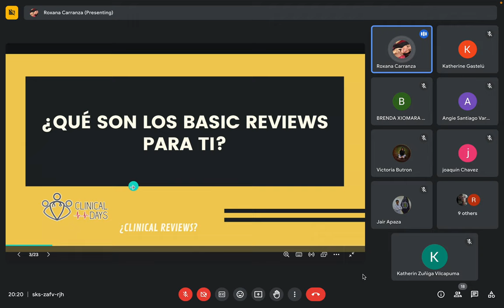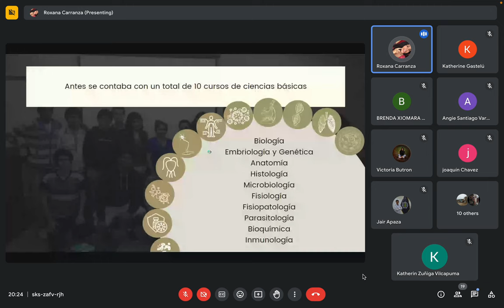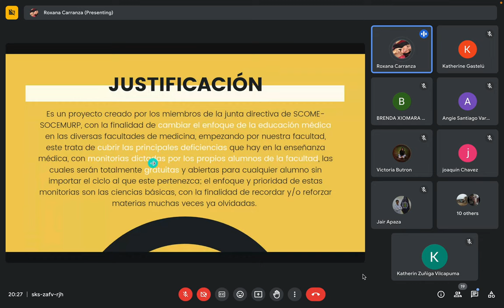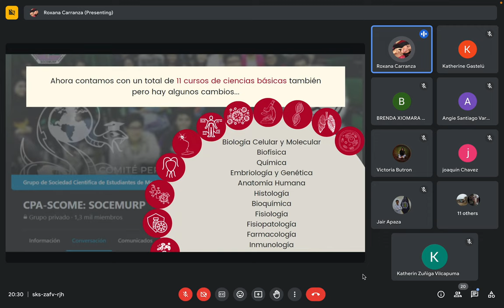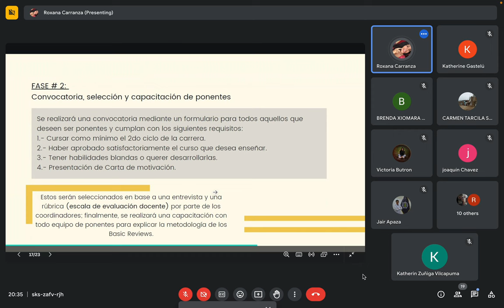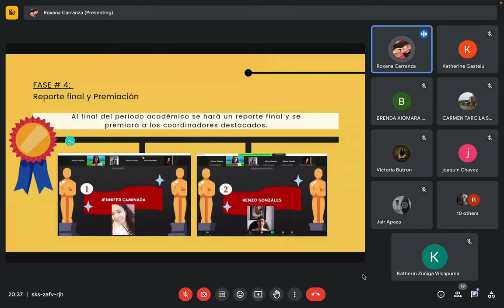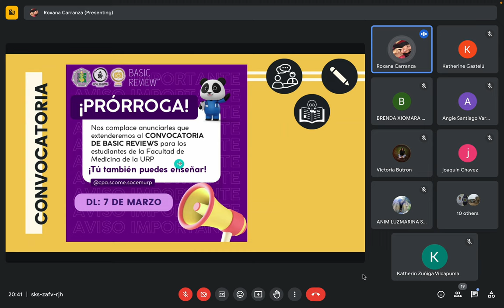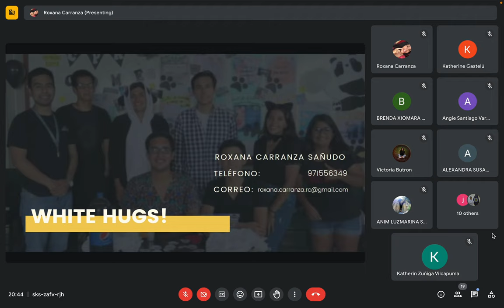CPA SCOME- BASIC REVIEW 101